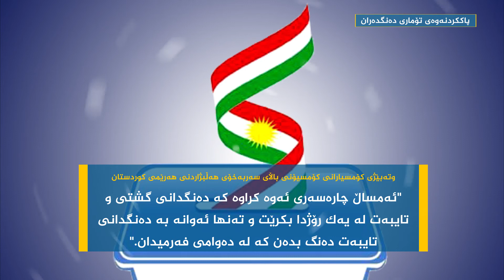ئینفۆ گرافیك (info graphic ) - پاككردنه‌وه‌ی تۆماری ده‌نگده‌ران